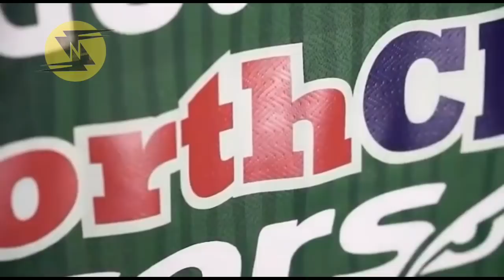Review Jersey PSMS Medan Musim 2018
Jersey PSMS Medan 2018
Ayam Kinantan
Launching Jersey

Courtesy IG djsportapparel